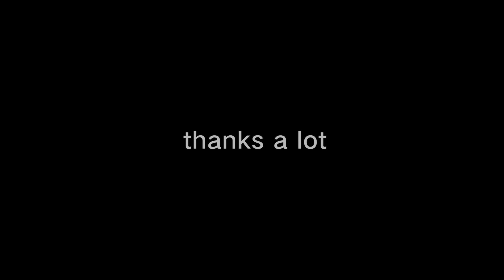2020.11.28/29 北京 - GIN